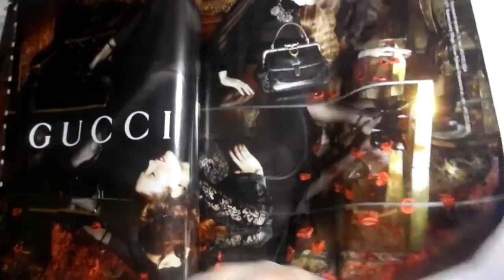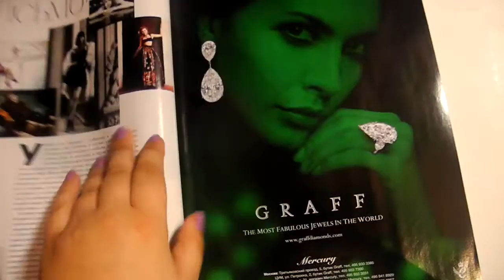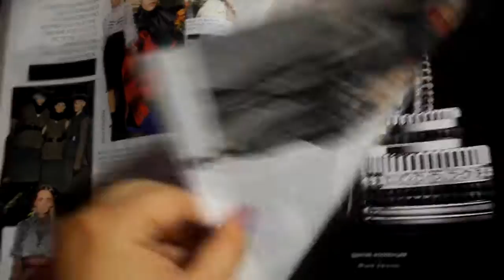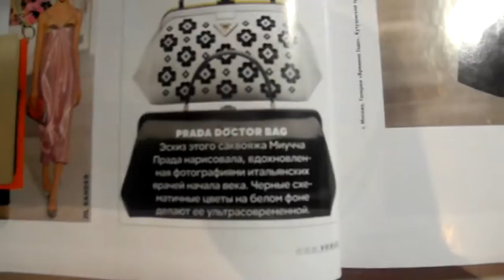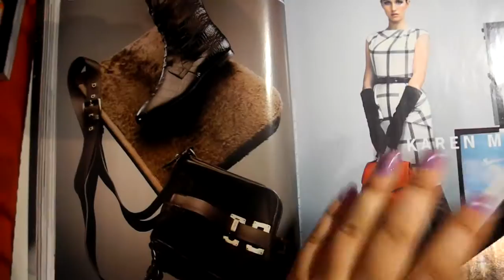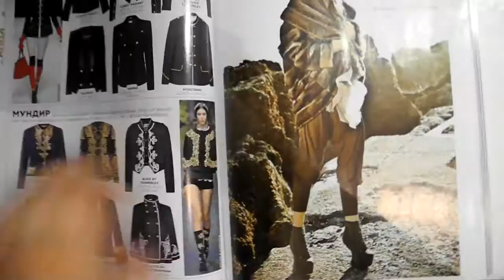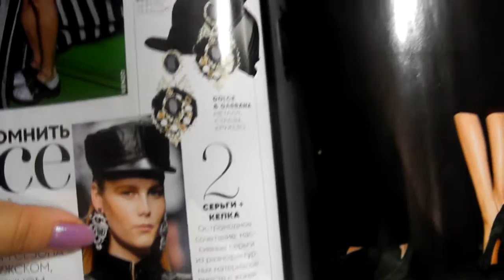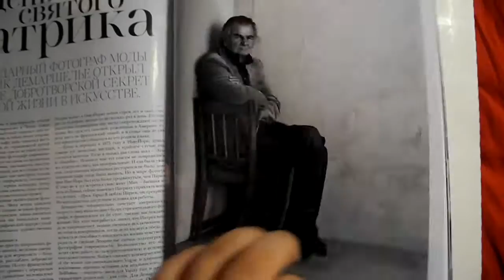232 СПОСОБА ВЫГЛЯДЕТЬ СТИЛЬНО:Обзор журнал Vogue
хорошего,прекрасного и солнечного=)))
Обо мне:
Меня зовут Любовь Першина,мне 28 лет,живу в городе

Санкт-Петербурге.
Я работаю руководителем в магазине волос "Домик Принцессы".
В свободное от работы время пишу посты о моде и красоте в блог и

снимаю видео на ютьюбе.
Буду рада знакомству с вами и очень хочу откликов,но пока

комментариев очень мало,хотя я вижу ваши просмотры и это мне греет

Мой заказ косметики GUERLAIN,YSL,TONY&GUY на сайте pudra.ru

Покупка модной дубленки в "Снежной королеве"